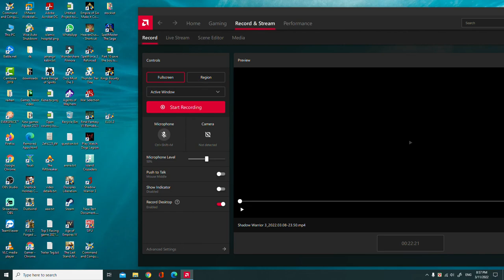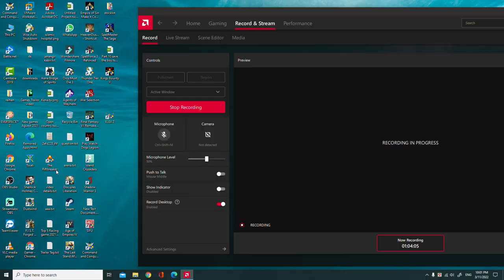4k 60fps ELEX II Intro - ELEX II Gameplay ELEX II Walkthrough Full Game 4k 60fps Gamerboy gameplay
4k 60fps ELEX II Intro - ELEX II Gameplay  ELEX II Walkthrough Full Game 4k 60fps  Gamerboy gameplay